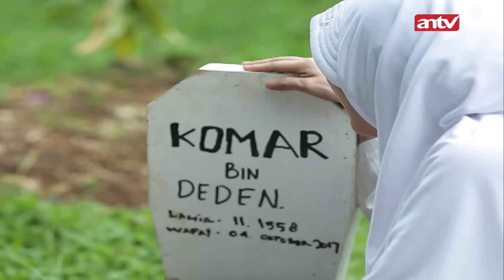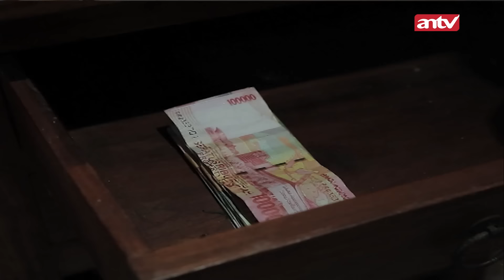Harga Yang Harus Dibayar Karena Memelihara Tuyul | Menembus Mata Batin The Series ANTV Eps 77 Full